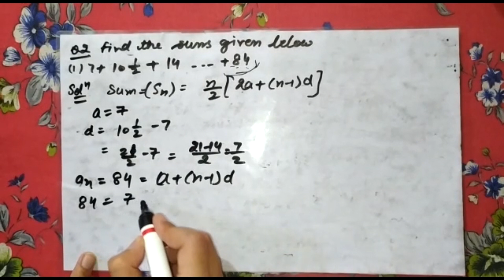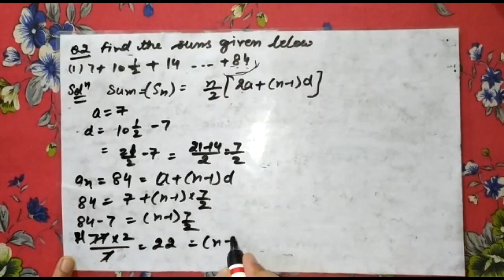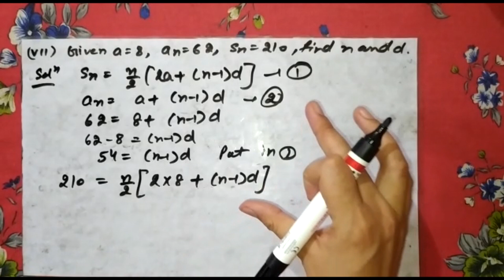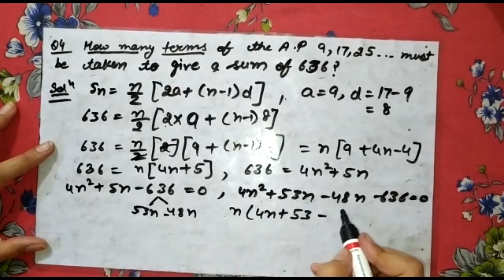Q1, Q2, Q3 Q4 | Exercise 5.3 (Arithmetic Progression), Class 10 Maths, NCERT CBSE, UPBOARD, STATE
cbse class 10 maths chapter 5 exercise 5.3 question 1, Question 2, Question 3, Question 4
(Arithmetic Progression)  Class 10 Maths, NCERT CBSE, UP BOARD, STATE BOARD